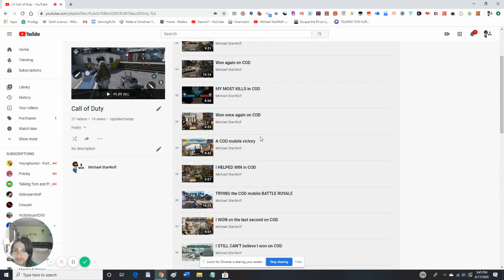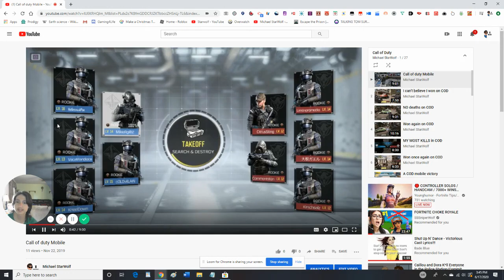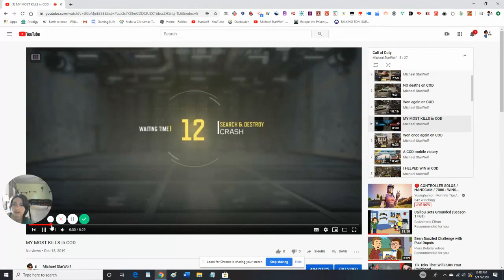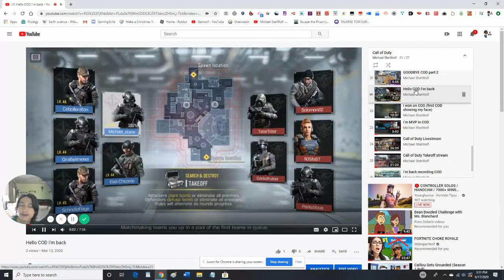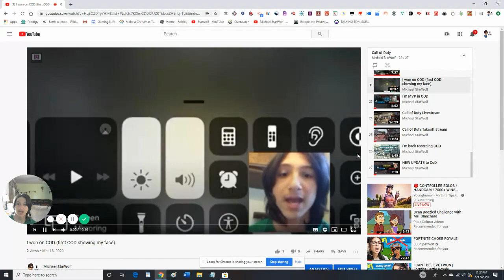Rewatching my COD videos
Just rewatching COD videos for reactions